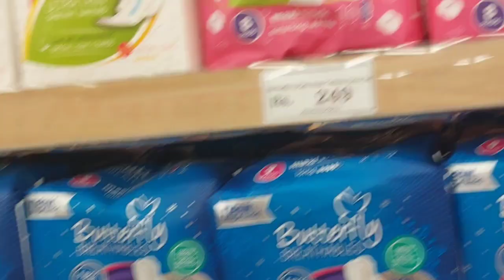chase value visit ۔ by busybabay chasevalue vlog